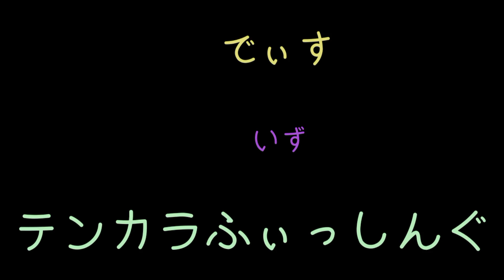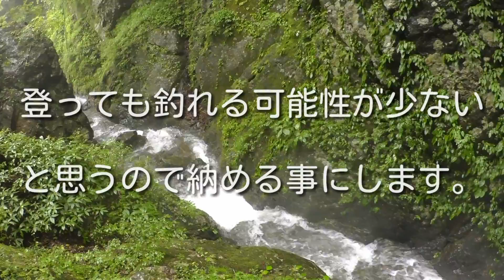台風後の沢釣りに行ってみた②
続編です！予想以上に滝ばかりでくたびれました(~_~;)